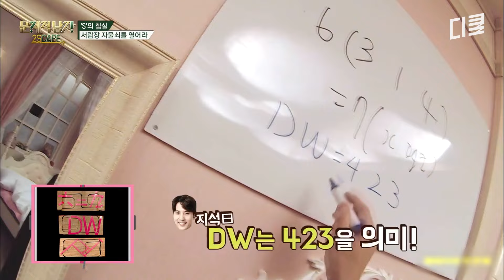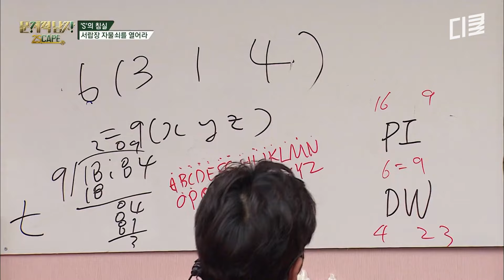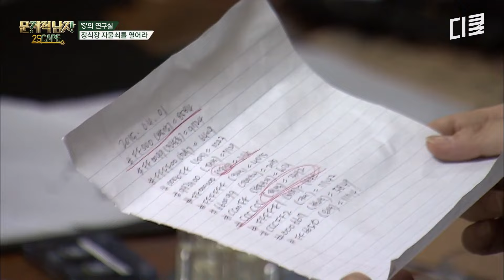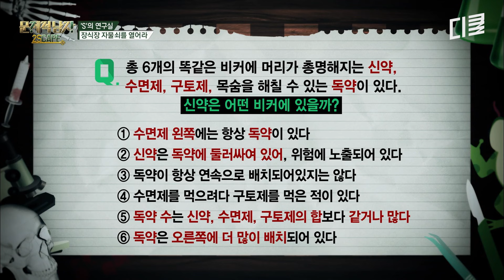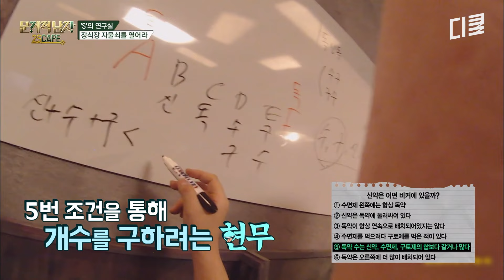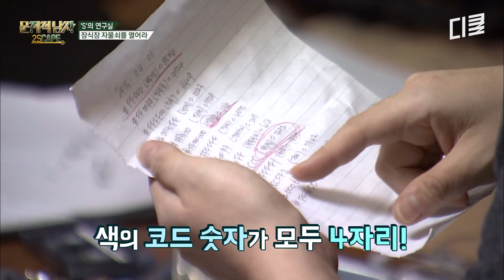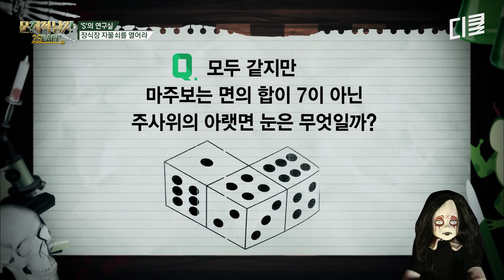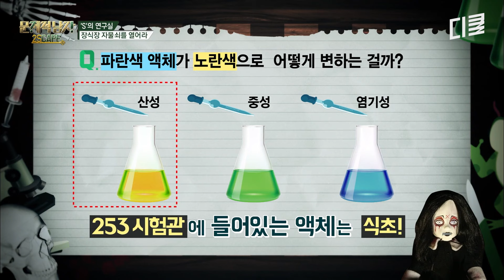♥최고 킬포♥ 레전드 고난도 문제에 제작진에게 앙탈 부리는 김지석ㅋㅋ 과연 제작진의 반응은? | 문제적남자